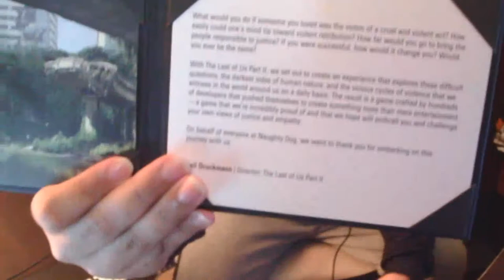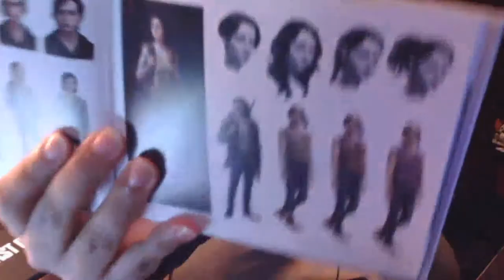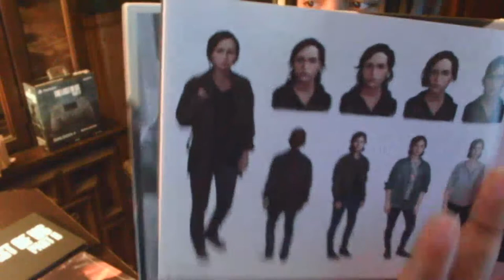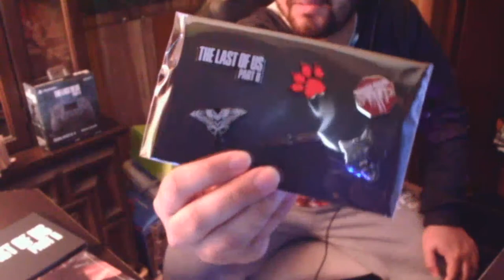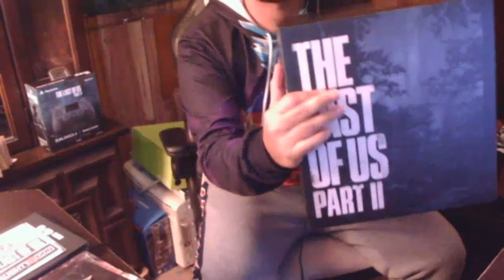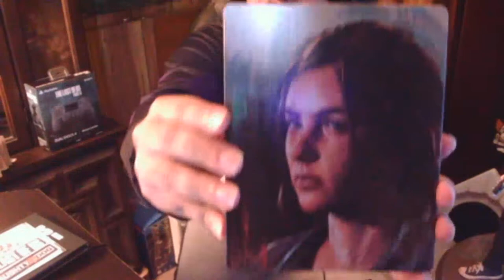UNBOXING THE LAST OF US PART 2 COLLECTORS EDITION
BEAUTIFUL STATUE